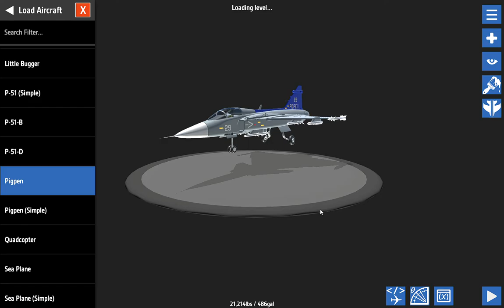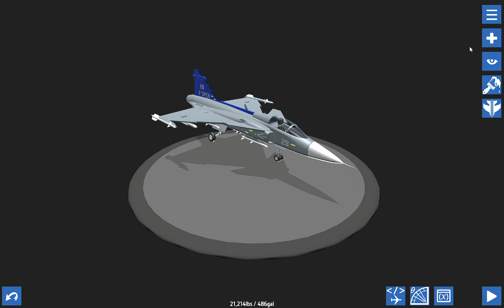Lets fly a fighter plane!|Simple planes Part 2